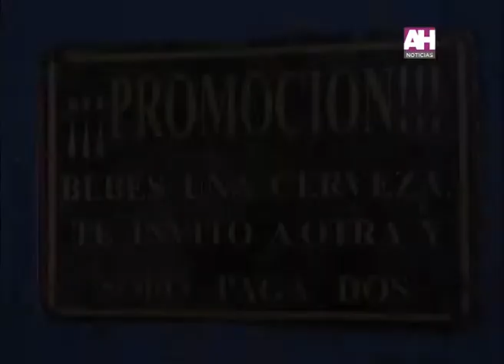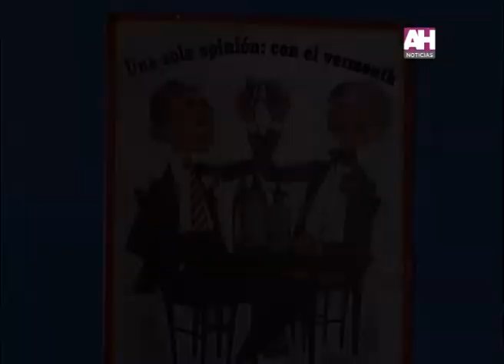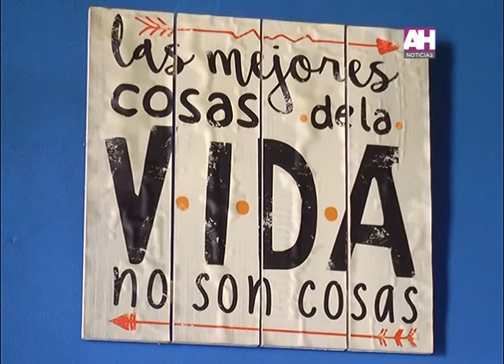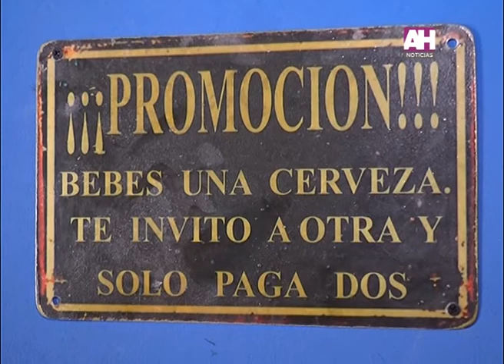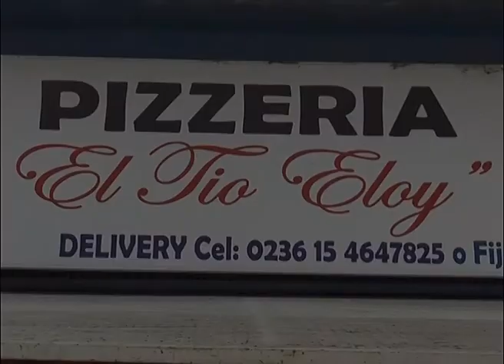ELOY PALADINO PIZZERO TODA UNA VIDA DEDICADA A LA GASTRONOMIA